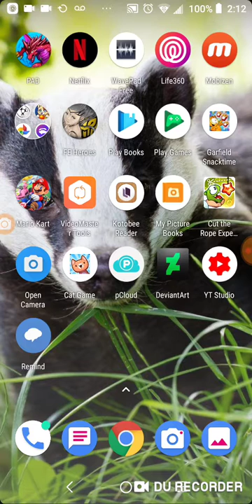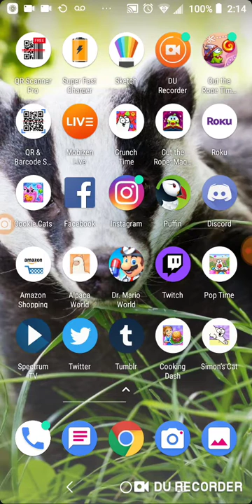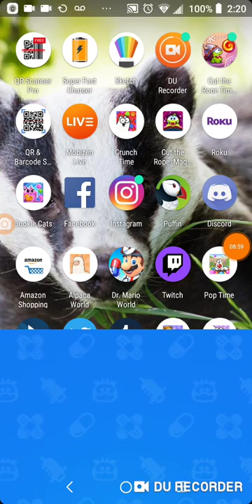November 23, 2019: PAD and Cat Collector and Cut the Rope Time Travel and Dr Mario